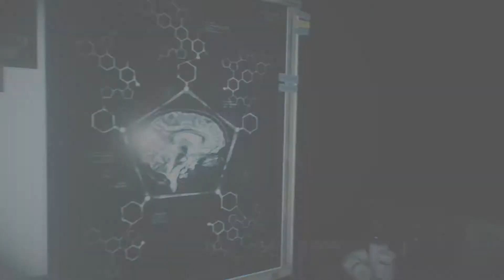The Evil Within® 2 Gameplay part 17